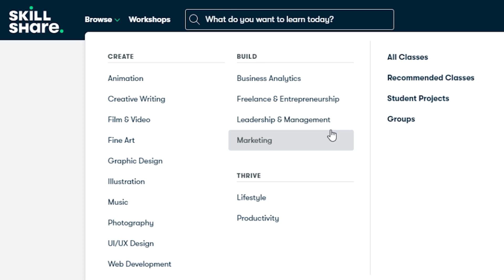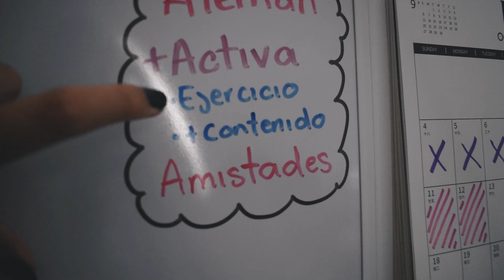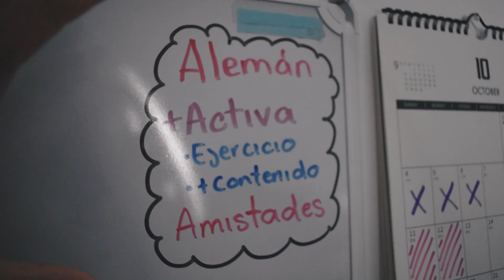un día conmigo: skincare, hábitos, nuevo canal?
Las primeras 1000 personas que utilicen el enlace obtendrán una prueba gratuita de la membresía premium de Skillshare
La clase que tomé es Real Productivity: How to Build Habits That Last de Thomas Frank, 10/10

| preguntas frecuentes |
  ↠¿De dónde eres?
    *México, vivo en Gdl
  ↠¿Cuántos años tienes?
    *22
| en este video |
  ↠Equipo: iPhone XS Max, Nikon D5500
      edito en premiere pro